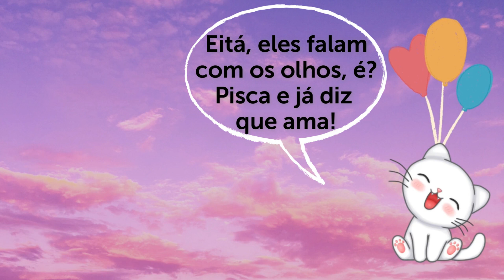🇧🇷 COMO ASSIM OLHOS FALANTES??? - Momentos Engraçados Koi wa Sekai Seifuku no Ato De.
🔹 Bom dia, Pessoal! Aqui vemos a primeira vez em que a Desumi e o Fudo se encontram. E, Galera, o Fudo deve ser filho do Yujiro Hamma, porque Pai Amado, o Cara é de Aço, se tá maluco!!!
Apenas assim pra aguentar namorar com a Desumi, pois nenhum Ser Humano Normal iria suportar!

NOME DO ANIME:
Em japonês: Koi wa Sekai Seifuku no Ato de (Episódio 02).
Em inglês: Love After World Domination.
Em português: Amor Após Conquistar o Mundo.

🔹 DESCRIÇÃO DESSE VÍDEO:
Aqui vemos a Princesa Ceifadora sentando a Lenha no Gelato Five. Ela basicamente já varreu o chão com todos e só quem consegue acompanhar e não foi espancando foi o Líder Red Gelato.
Isso aconteceu 6 meses antes do primeiro episódio e Mostra o Fudo se apaixonando pela Desumi ❤️💞❤️

🔹🔹 DESCRIÇÃO DO ANIME:
Essa é a história dessa espécie de Remake de Romeu e Julieta onde Fudo Aikawa é o líder de um Grupo de Heróis e Heroínas que lutam pela Paz Mundial, o Gelato Cinco. Enquanto que Desumi Magahara é General em uma Organização do Mal chamada Gekko, que tem o intuito de Dominar o Mundo.
Fudo e Desumi vivem em lados opostos, um é Super Herói e a outra é uma Super Vilã... mas ambos acabaram se apaixonando um pelo outro! 😍😍
E o Anime mostra a História desse Romance Proibido e que acontece as escondidas!

💝💝 O Canal começou a crescer muito e só tenho que agradecer a Deus e cada um e cada uma que estão acompanhando! Um forte abraço, fique bem e muito obrigado! TMJ.

Feito com muito ❤️ por Alberto.

🔹 Muito obrigado por tudo, fique bem e até mais 👍👍👍👍

🟢🟢🟢  NO PRIMEIRO COMENTÁRIO FIXADO, VOCÊ ENCONTRA LINK DE TODOS OS VÍDEOS DO CANAL.